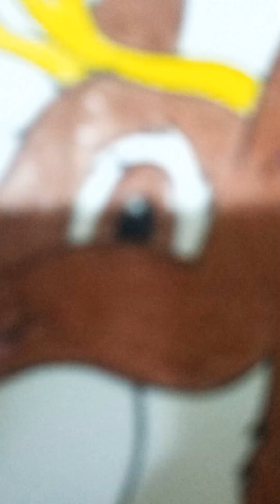dear drawing ❤️✌🏻 beautiful dear art 💓